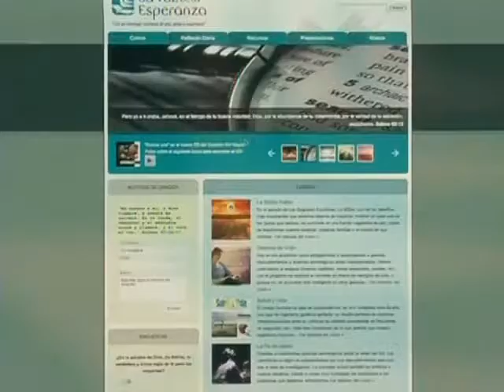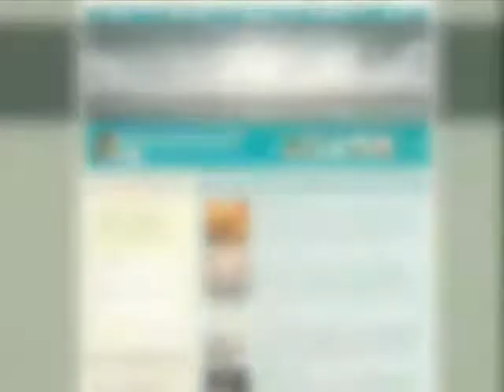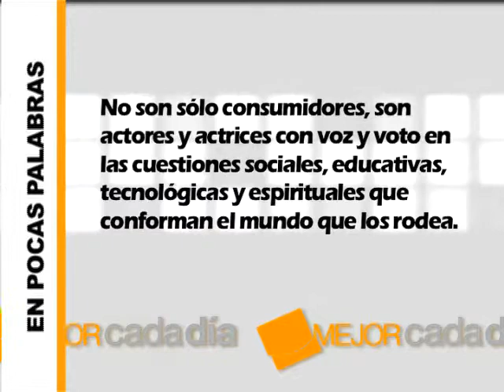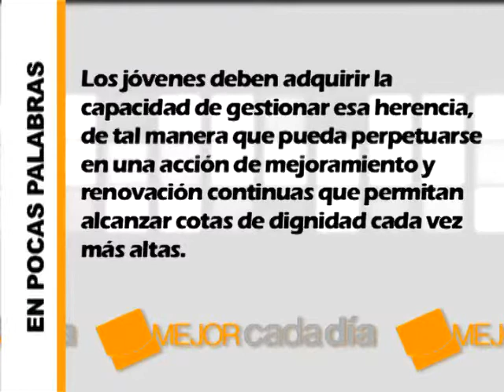Mejor cada día 5x13 - Juventud en positivo